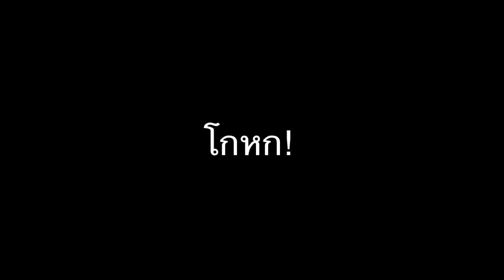สวรรค์ที่ผู้หญิงทั่วโลกให้การยอมรับ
ความสุขของเธอ ไหม้ยาก